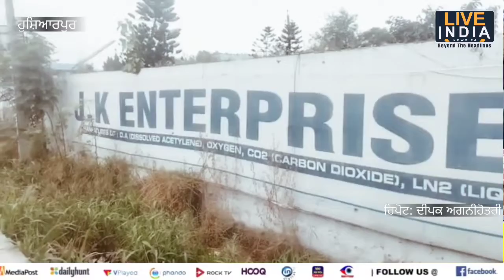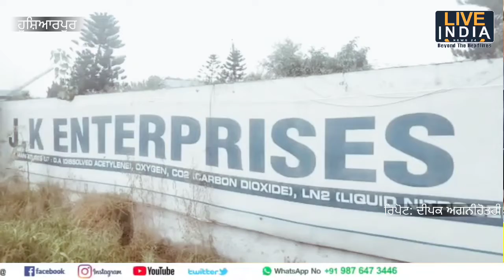hoshiarpur : ਸਿਲੰਡਰ ਫਟਣ ਕਾਰਨ ਇਕ ਵਿਅਕਤੀ ਦੀ ਮੌਤ | ਦੋ ਜ਼ਖਮੀ